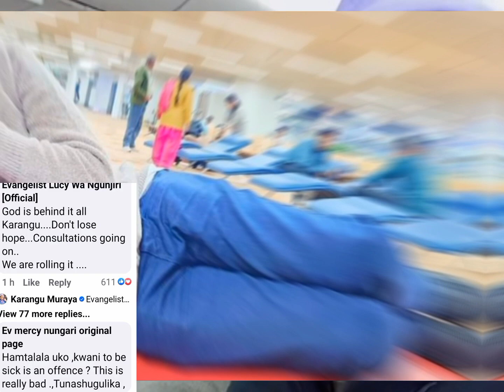I'LL NEVER FORGET THIS DAY😢KARANGÛ KÎEHA KUONANIA JOHN PAUL AKONEMETE AIRPORT INDIA😵